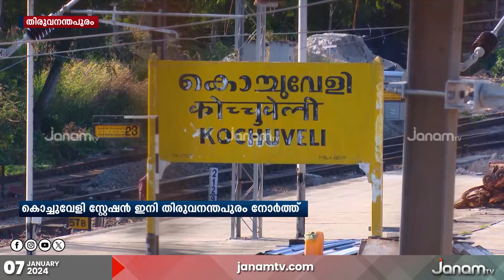തലസ്ഥാനത്തെ രണ്ട് സ്‍റ്റേഷനുകളുടെ പേരുകൾ മാറുന്നു | JANAM TV